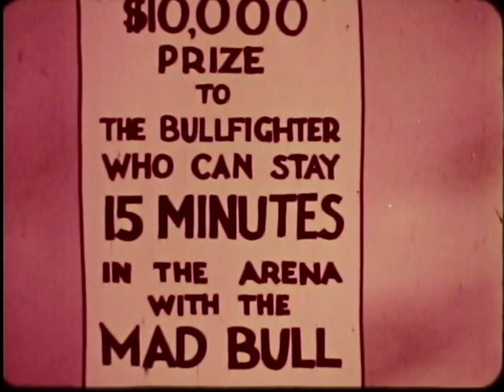The Weird Adventures of Mutt & Jeff and Bugoff (1973)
USA government agents Mutt and Jeff have been assigned to track down SMOGPOO’s top secret agent Bugoff, a master of disguise attempting to steal secrets all across the globe.

Directed by Bud Evslin
Produced by William D. Cayton
Originally released October 13, 1973

An elusive animated feature composed of colorized Mutt & Jeff cartoons, not seen since its last screening in 1991, and a "holy grail" I hunted for up to at least one or two years.